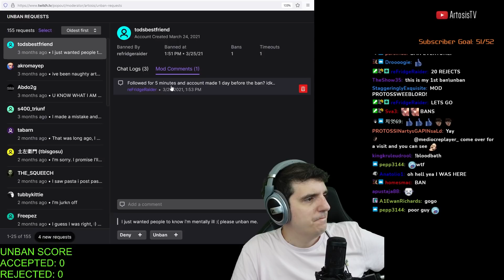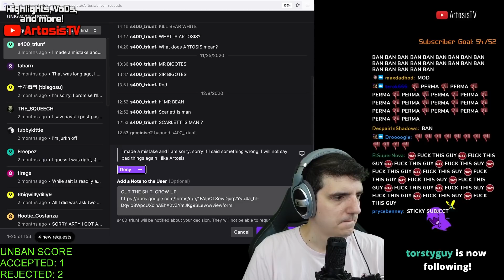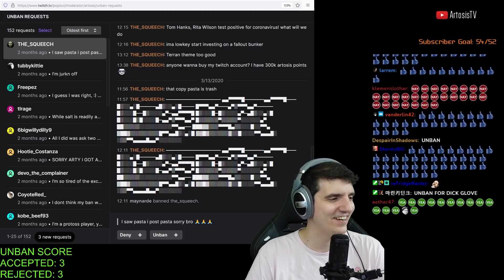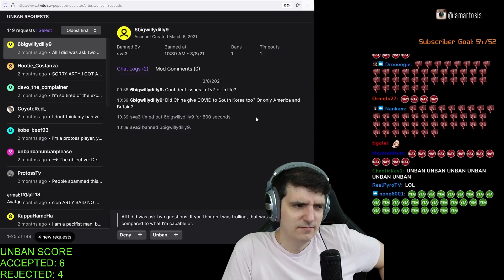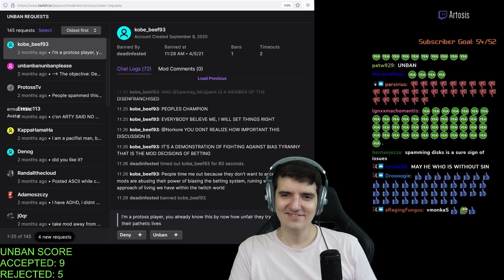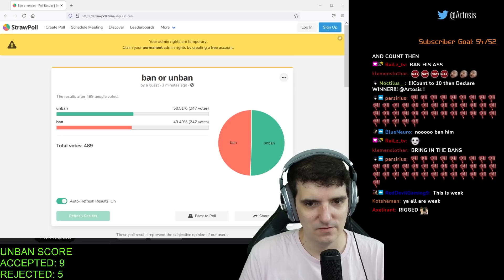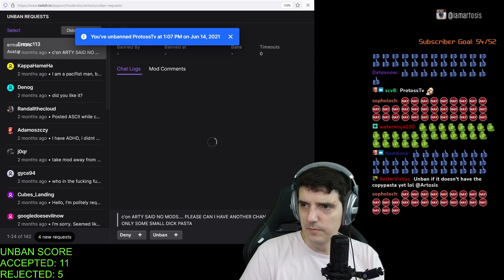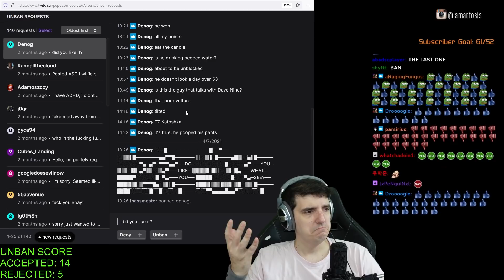BAN / UNBAN Ep. #18 with Guys in the Chat